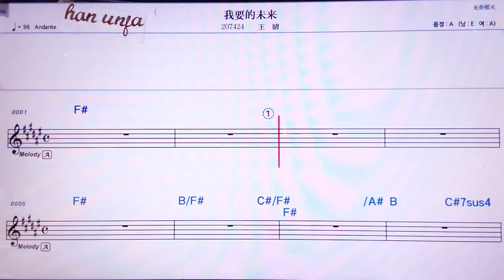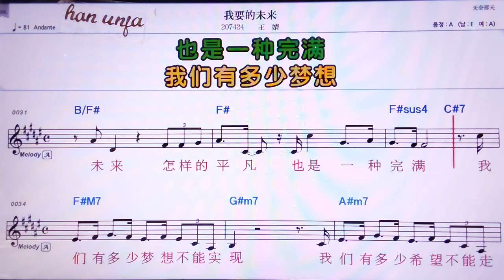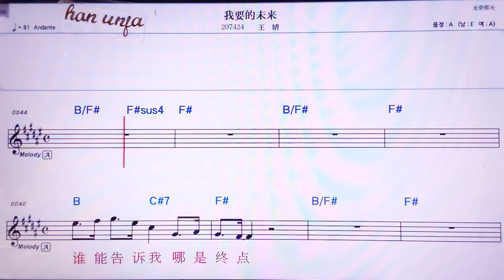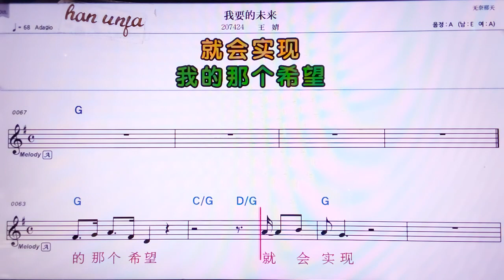💖오야오더웨이라이/왕찡 👍MR,노래방, 악보, 코드,Karaoke With Sheet Music